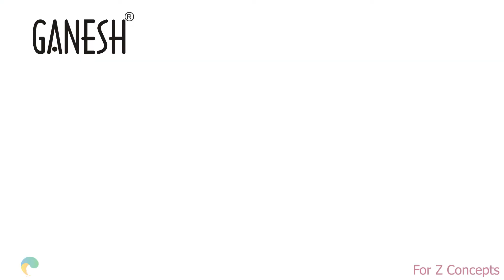Epic Product Video | Kitchen Chopper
A detailed video showing a kitchen chopper in action.